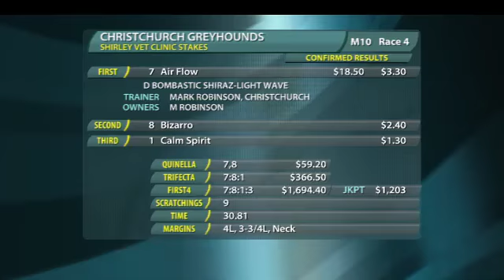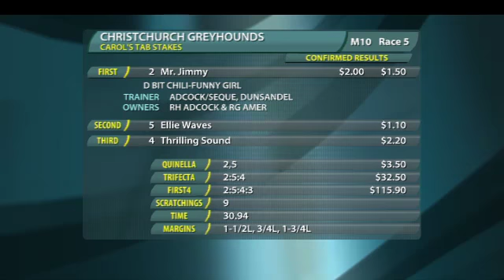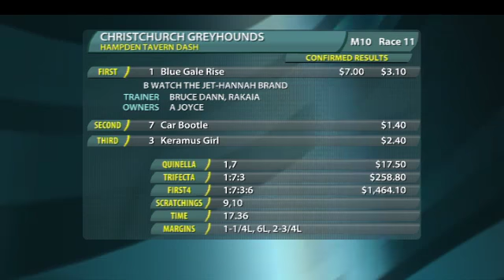Replay Christchurch GRC 10 September 2013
Racing Replay Christchurch GRC 10 September 2013 - footage courtesy of Trackside